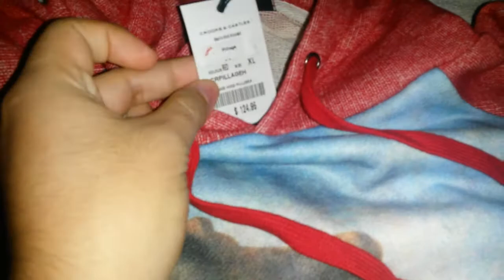Polera Roja CROOKS & CASTLES Pillage